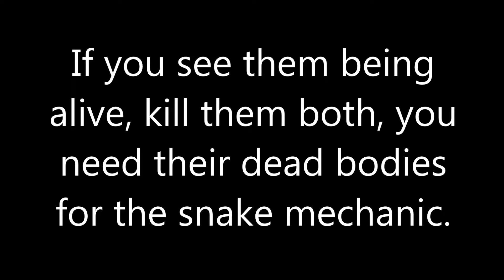Snakes Part 1 - Flameborn Tyrant (Revelation Online Raid: Eternal Chasm, 3rd Boss)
Before you start the boss you should kill the two snakes near the entrance. You only have to do this once when you get to the boss, not whenever you wipe. They stay dead for future tries if you killed them once.